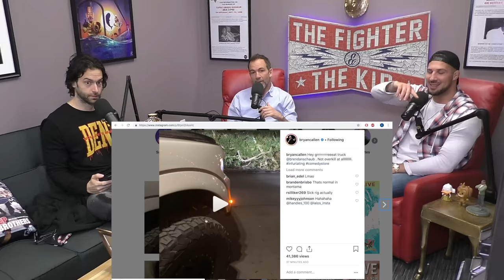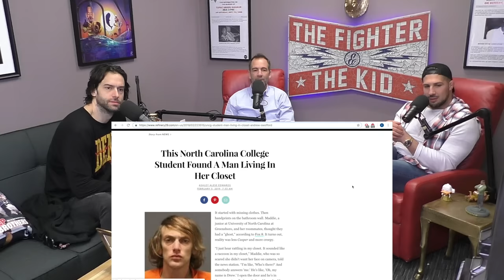The Fighter and The Kid - Episode 433: Chris D'Elia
Chris D'Elia joins Brendan and Bryan in studio for Episode 433 of The Fighter and The Kid. They talk about Bryan's haircut, the rap album Chris released, Brendan's Ford Raptor, and much more!